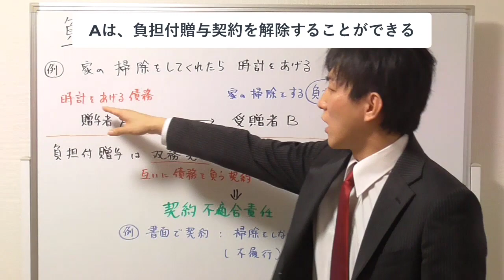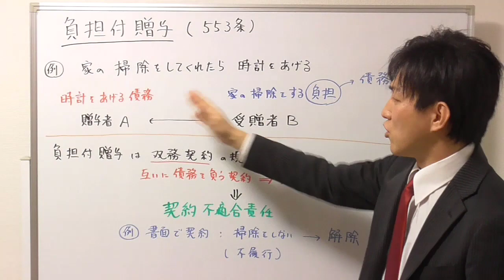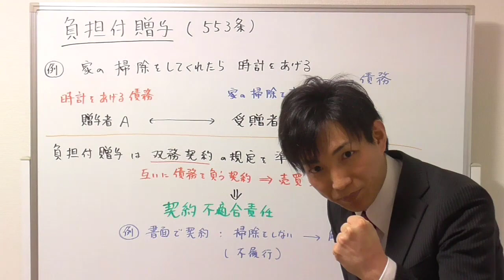【宅建：民法】負担付贈与とは？【宅建通信レトス】23